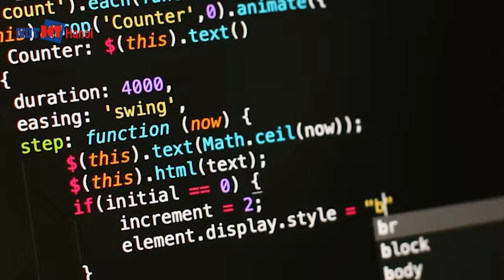KẾ HOẠCH TRỞ THÀNH NGƯỜI ĐÀN ÔNG ĐẦY SỨC HÚT CỦA ANH XE ÔM CÔNG NGHỆ VŨ ĐÌNH HÙNG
Chỉ vài tháng trước tôi không biết Code là gì? Tất cả những gì tôi biết là sáng dậy chạy xe ôm tối về nhà ngủ. Tôi cũng không có ý định học thêm nghề gì để thay đổi cuộc sống.

Bỗng một ngày, tôi bắt đầu xem xét con đường sự nghiệp nào có thể mang lại cho tôi nhiều tiền, vì vậy tôi đã tìm hiểu về lập trình viên.

Tôi sẽ cho bạn biết làm thế nào từ một anh xe ôm công nghệ, sau vài tháng trở thành kỹ sư lập trình lương nghìn đô đầy sức hút như hôm nay trong Video này!
🎉 LỘ TRÌNH HỌC PHP FULLSTACK TỪ CON SỐ 0
Chương trình ưu đãi đặc biệt:
Giảm 30% học phí
Học bổng lên đến 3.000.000 VNĐ

Đc: Tầng 3, 25T2, N05, Nguyễn Thị Thập, Cầu Giấy, Hà Nội
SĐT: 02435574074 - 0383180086